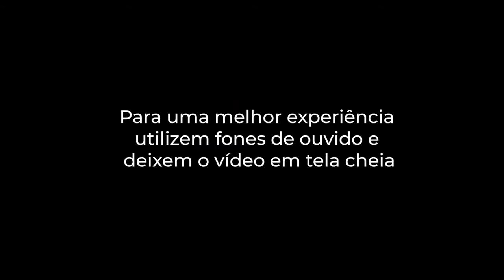"O FILHO DE RAPINA", de Thiago Sogayar Bechara - com libras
Direção: Elias Andreato
Elenco: Nilton Bicudo
Sinopse: Num acerto de contas “onírico”, Sigmund Freud volta ao mundo dos vivos e revive sua paixão por Leonardo da Vinci (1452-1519) ao rememorar os passos de sua interpretação psicanalítica do gênio da Renascença. Ao retomar os poucos dados conhecidos de sua infância e os principais traços biográficos do artista, Freud vai se deparando com os entraves técnicos que surgiram e se impuseram para uma leitura válida dos dados de que dispunha. Seu conflito principal é “corrijo ou não corrijo” o erro de
tradução que toma a imagem de um mero milhafre (nibbio, uma espécie pequena de gavião) pela arquetípica e mais imponente do abutre, que aparece num sonho infantil ou imaginação de Leonardo. Se Freud corrigir a tradução (como tantas vezes fez em sua carreira, revendo teorias até mais profundas), grande parte de sua leitura cai por terra, embora não toda. Se optar por não corrigir, é preciso que assuma que o texto sobre a infância de Da Vinci não passa de uma obra semificcional. É o que Freud faz. Deixa a
primazia da ficção, da beleza e da criação humana ganharem força ao invés de priorizar o rigor da ciência, como lhe é mais natural. Ao fazer tal escolha, revela mais de si mesmo do que talvez quisesse. O que está em causa não é a “homossexualidade ideal” que atribui a Leonardo, mas o fascínio obcecado e projetado que ele, Freud, lança sobre seu ídolo. O que, afinal, de si próprio Sigmund Freud via no “seu” Leonardo, indo quase todos os anos
para a Itália para ver suas obras in locu? Por meio da apresentação de tal conflito, a peça discute temas como homossexualidade, sublimação, ficção x realidade, as fundações psíquicas do ato criativo, sexualidade infantil e um pouco da história de dois homens sem os quais o mundo contemporâneo não seria o que é.